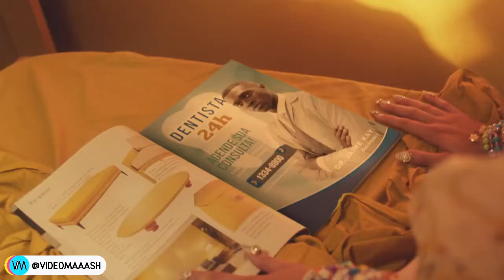Duda Beat ft Tove Lo - Bixinho vs. Disco Tits | VIDEOMASH MASHUP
Criado pelo DJ e produtor de mashups VideoMash.
Clique em "MOSTRAR MAIS" para encontrar o link de DOWNLOAD

Apenas para fins promocionais.
Suporte seus artistas preferidos, adquirindo seus produtos originais.